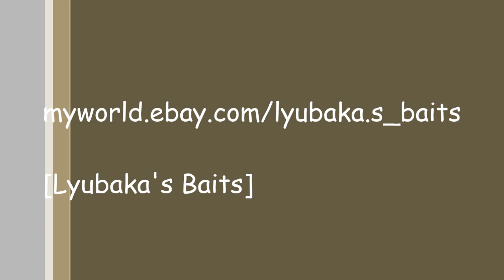Smallies vs Shiners - Feeding Frenzy by Lyubaka's Baits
Wisconsin River is known for it's amazing Smallmouth Fishery - enjoy these beautiful fighters and please find it in your heart to release them to fight another day!